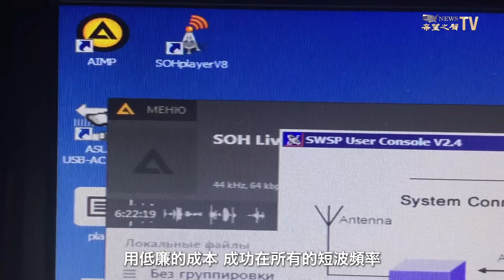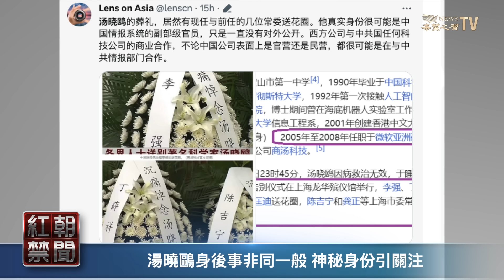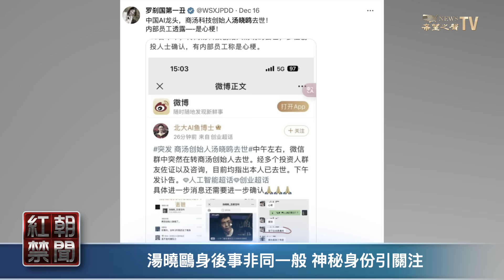商湯創辦人湯曉鷗葬禮上的秘密 他另有神秘身份？【紅朝禁聞】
歡迎大家了解希望之聲的故事，並考慮支持我們的事業。 🙏

我們也非常感激如果您能幫助我們，將這個連結分享給您的親朋好友。 🙏 您的每一次分享和支持，都對我們至關重要。

商湯科技創辦人 湯曉鷗的葬禮，有幾個非一般的罕見安排。他與 習近平 的關係也引發討論。

內容提要：

02:39  湯曉鷗身後事非同一般 神秘身份引關注
05:10  中共靠媽祖介選 國安擔憂
08:36  甘肅地震營救時間僅15小時 遭質疑
12:13  甘肅地震災民泣訴現狀
15:33  許志永女友李翹楚受審 法院阻撓律師辯護
18:08  洛杉磯法輪功學員恭祝師尊新年好